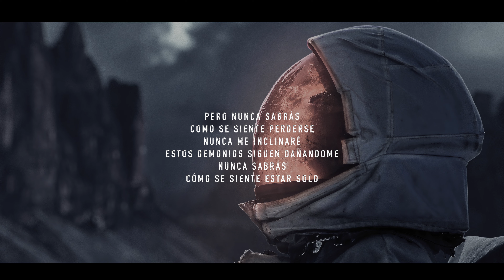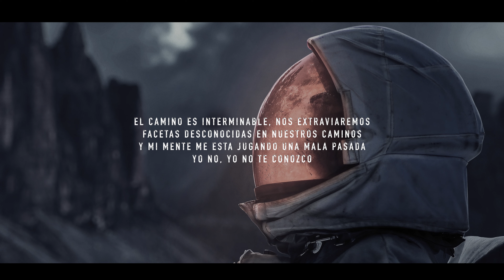Vitja ►Lost In You Sub Español